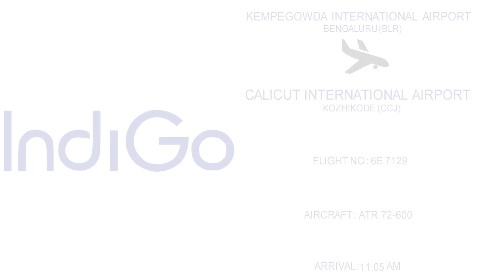indigo airlines | ATR 72-600 | landing at karipur airport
Indigo airlines (6E7128) landing at calicut karipur international airport.

Scheduled Departure : 10:00am(IND)
Scheduled Arrival : 11:05pm(IND)
Equipment : AT76 (VT-IYJ)
Aircraft : ATR 72-600
Airline✈: Indigo Airlines

Departed from : Kempegowda international airport